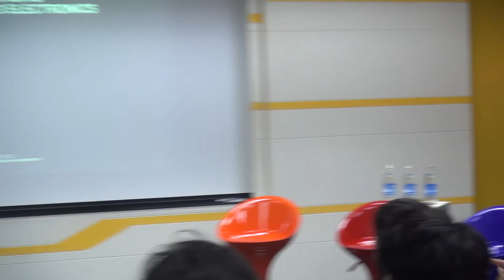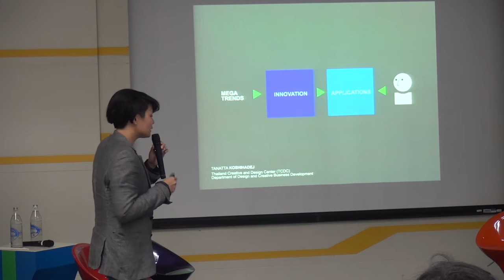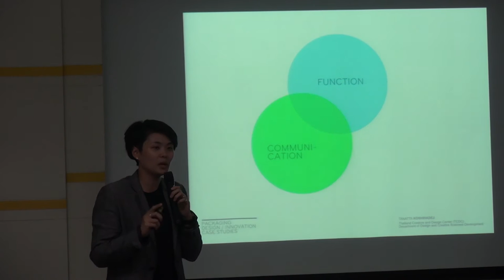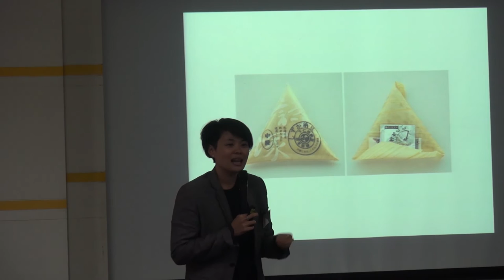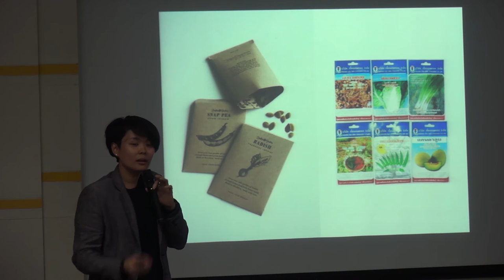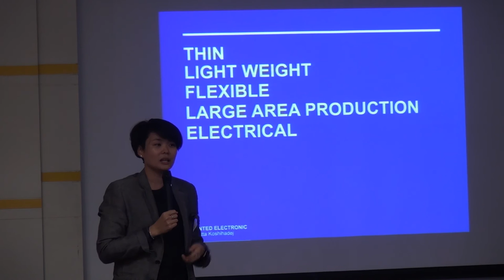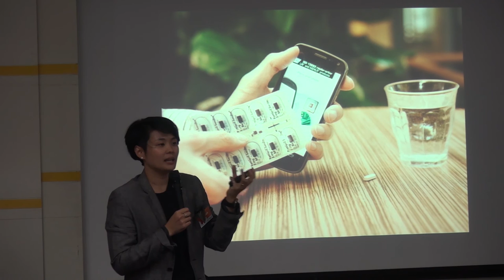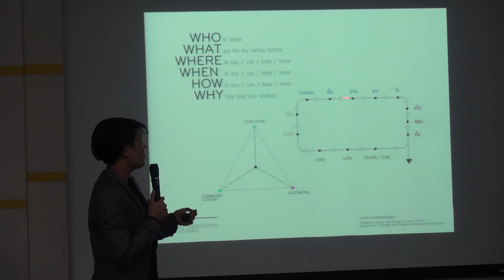การออกแบบบรรจุภัณฑ์ฉลาดด้วยเทคโนโลยีการพิมพ์อิเล็กทรอนิกส์ (1/4)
การสัมมนาเรื่อง การออกแบบบรรจุภัณฑ์ฉลาด ด้วยเทคโนโลยีการพิมพ์อิเล็กทรอนิกส์ (Smart Packaging Design by Printed Electronics Technology) วันศุกร์ ที่ 1 เมษายน 2559 เวลา 13.30 – 16.30 น. ห้องประชุม CC-306 ชั้น 3 อาคารศูนย์ประชุมอุทยานวิทยาศาสตร์ประเทศไทย

บรรจุภัณฑ์อัจฉริยะ (smart packaging) เป็นบรรจุภัณฑ์ที่ทำหน้าที่แบบใหม่ ๆ ที่ฉลาดขึ้น เช่น มีความสามารถในการตรวจจับ แสดงผลและช่วยโปรโมตสินค้า ความก้าวหน้าของ การนำเทคโนโลยีการพิมพ์อิเล็กทรอนิกส์ มาใช้เกี่ยวกับบรรจุภัณฑ์ฉลาด เป็นเรื่องที่น่าสนใจ

บรรจุภัณฑ์ที่ดีนอกจากต้องดึงดูดใจแล้ว ฟังก์ชั่นการทำงานต้องดีด้วย เช่น เมื่อซื้อสินค้ามา บรรจุภัณฑ์ที่ห่อหุ้มควรแกะออกง่าย ในขณะเดียวกันมีความทนทาน ไม่ต้องดูแลรักษามาก บางสินค้าอาจต้องการฟังก์ชั่นตรวจสอบย้อนกลับ ว่าผลิตที่ใด เมื่อไร

เทคโนโลยีการพิมพ์อิเล็กทรอนิกส์ (Printed Electronics Technology ) ซึ่งจะเป็นยุคของอุตสาหกรรมอิเล็กทรอนิกส์ ทำให้เราสามารถสร้างอุปกรณ์อิเล็กทรอนิกส์ที่บางเบา โค้งงอได้และมีราคาถูก ทำให้เกิดการใช้งาน และอุปกรณ์อิเล็กทรอนิกส์สมัยใหม่มากมาย